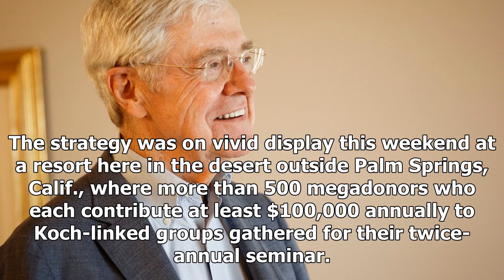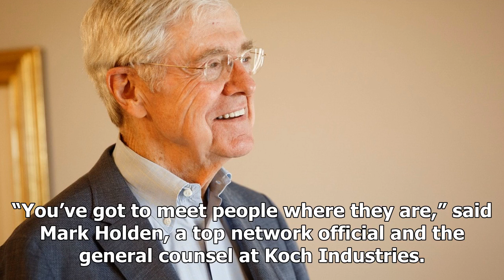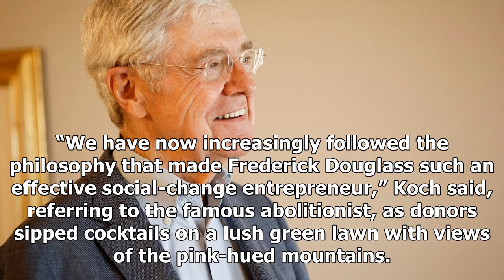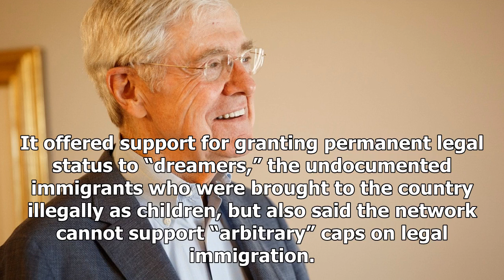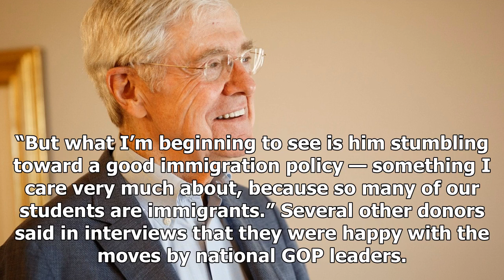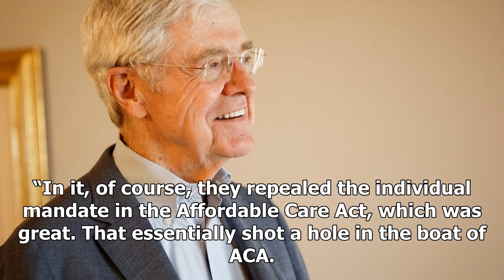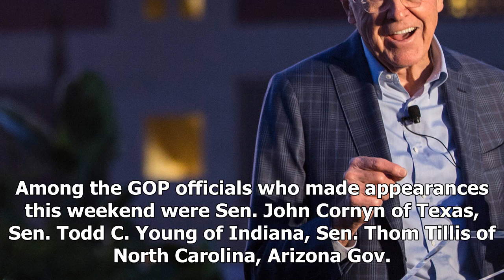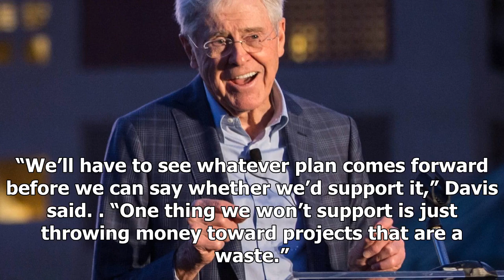BREAKING: The revolution koch learned to thrive during the trump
INDIAN WELLS, Calif. — The Kochs have boarded the Trump train. After pointedly declining to support Donald Trump during the 2016 presidential campaign, billionaire industrialists Charles and David Koc...